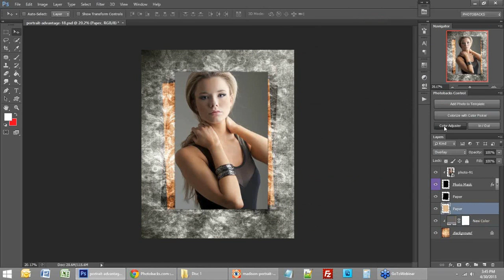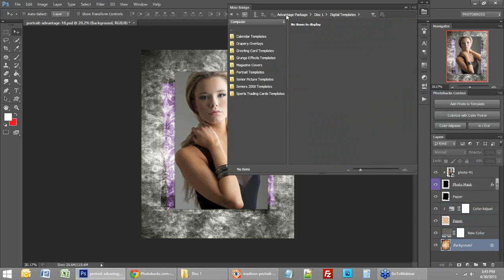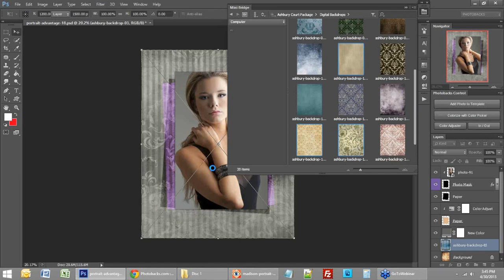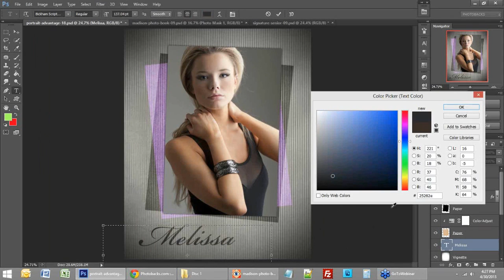Use Photoshop Templates with Digital Backgrounds -- Photobacks Webinar Sample 04-30-13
A sample video from the Photobacks Webinar Session held live on 4/30/13.  Session topics included using Adobe Photoshop and Mini-Bridge with Photobacks in Photoshop CS5 and CS6.  View the entire webinar and many more